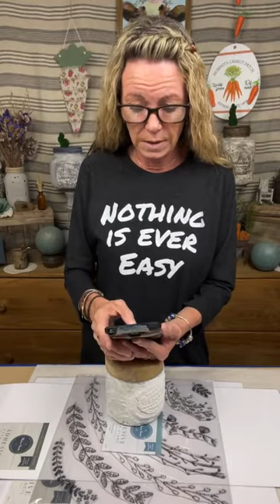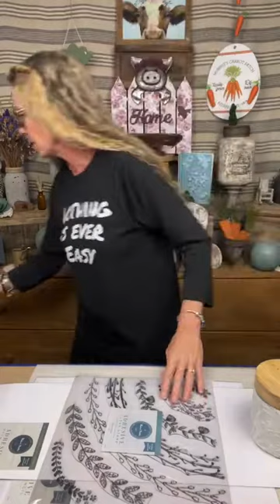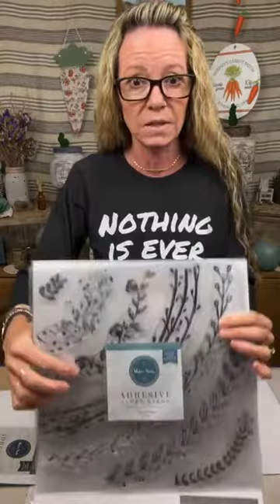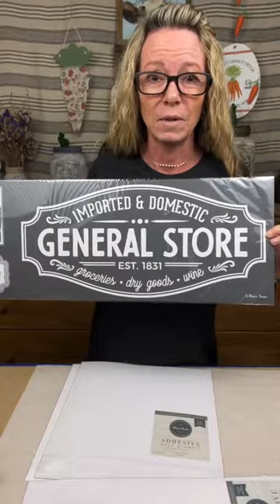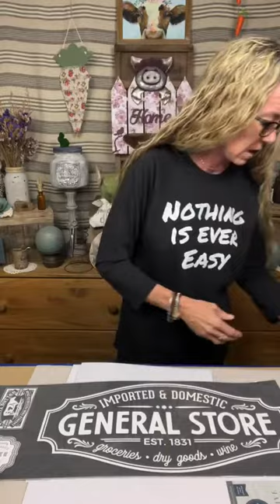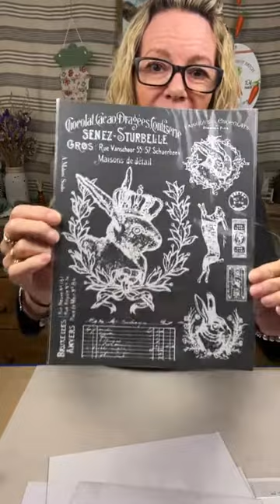Aged Jar with Crockery Stamp Paint Wash Technique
Aged Jar with Crockery Stamp Paint Wash Technique! IOD Crockery Stamped in Clay! Painted to look like its been around for 100 years.

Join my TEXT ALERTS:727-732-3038